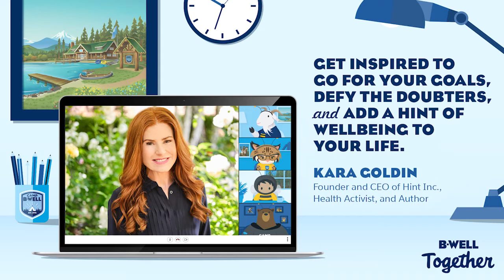Go for your goals with Kara Goldin, Founder and CEO, Hint, Inc. | B-Well Together | Salesforce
Get inspired to go for your goals, defy the doubters, and add more wellbeing to your life with Kara Goldin, Founder and CEO, Hint, Inc., Health Activist, and Author.

Join us for B-Well Together, a video series featuring resources and coping skills from leading wellbeing experts to support you and your family through these trying times.